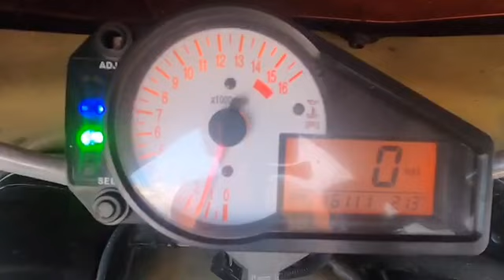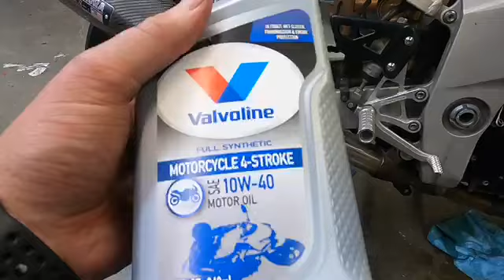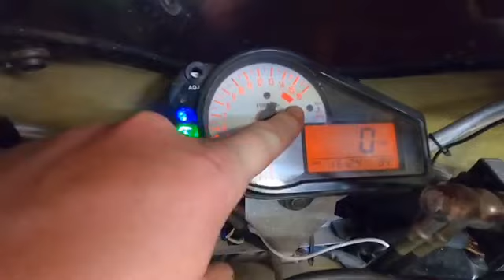Changing The Oil In The GSX-R 600cc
I change the oil in my 2002 Suzuki GSX-R 600cc.

License Plate Bracket